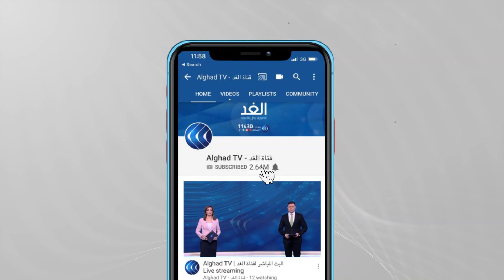أردوغان يدلي بتصريحات حول المحادثات مع مصر.. ماذا قال؟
قال الرئيس التركي رجب طيب اردوغان إن بلاده لديهاعلاقات وتاريخ مشترك مهم مع الشعب المصري وأن العلاقات بين البلدين هي علاقات صداقة وليست علاقات توتر
وأكد الرئيس التركي أن العلاقات بين البلدين تشهد مرحلة جديدة من العلاقات التي انتقلت من المستوى المخابراتي في السابق إلى المستوى السياسي، مضيفا أنه ستتم مواصلة العمل على تطوير وتوسيع المحادثات مع مصر.
 المزيد من التفاصيل يتحدث مراسل قناة الغد من اسطنبول علام صبيحات عبر النشرة الإخبارية.